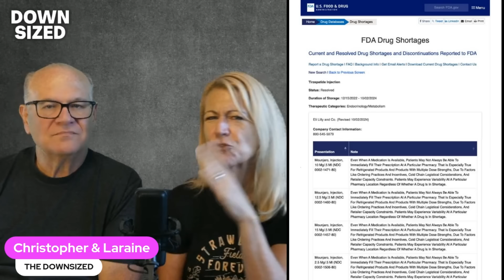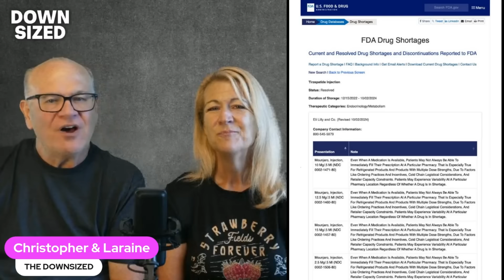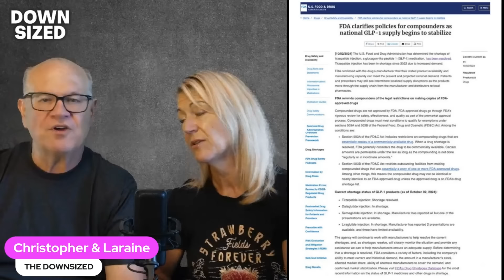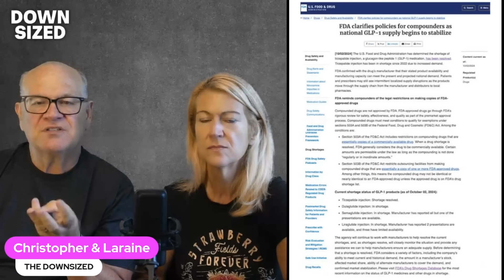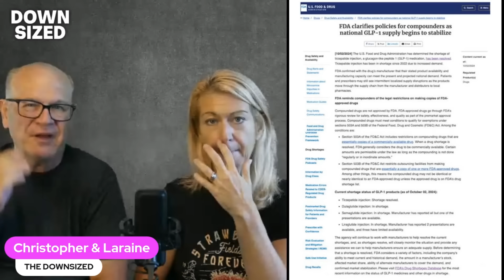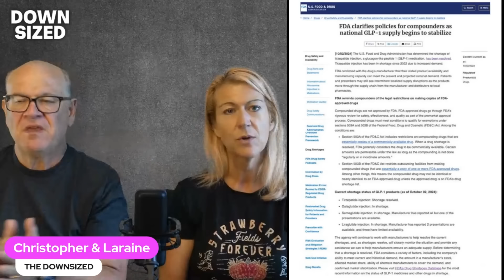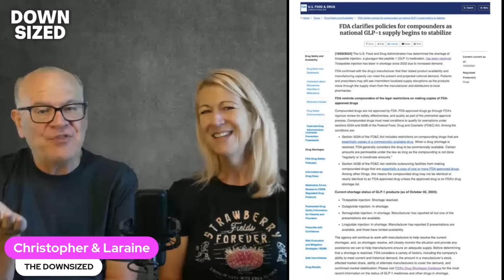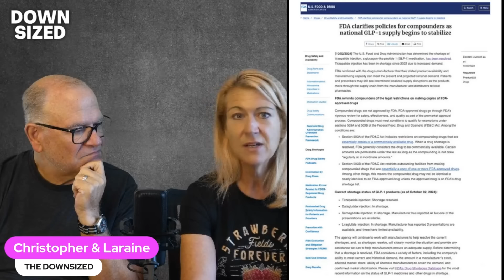FDA Drops Latest Statement: Tirzepatide Shortage Over—But What’s Next for Compounding?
Understanding the FDA's Update on GLP-1 Medication Availability and Implications

In this episode of 'The Downsized,' hosts Laraine and Christopher discuss the FDA's latest statement about tirzepatide, Zepbound, and Mounjaro, specifically addressing the supposed resolution to the shortage issue and its effects on the availability of compounded tirzepatide. The conversation elaborates on recent FDA announcements that suggest Eli Lilly has increased production to meet national demand, posing potential restrictions on compounded versions of these medications. The hosts share their personal journey and experiences with the medication, highlighting the challenges of availability and costs, given the lack of insurance coverage for obesity treatments. The discussion also covers legal and regulatory aspects of compounding pharmacies under sections 503A and 503B of the FD&C Act, and the broader impact on individuals relying on these medications. They urge viewers to report medication shortages and critique Eli Lilly's pricing strategy, proposing a more patient-focused approach that could benefit both the company and consumers. Viewers can join their live show to delve deeper into this critical topic.

00:00 Introduction to FDA's Latest Statement on GLP-1 Medications
01:31 Personal Journey with GLP-1 Medications
03:17 Exploring FDA's Shortage List and Policies
07:06 Understanding Compounding Regulations and Implications
16:01 Legal and Business Perspectives on Compounding
19:50 Final Thoughts and Call to Action